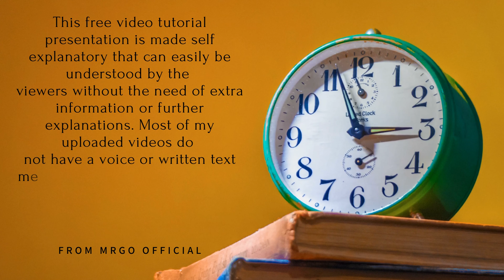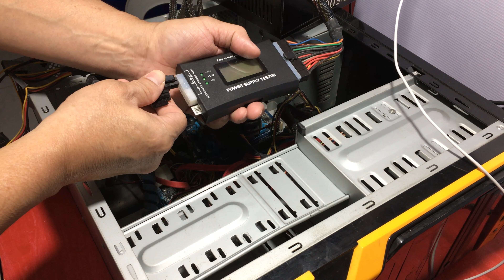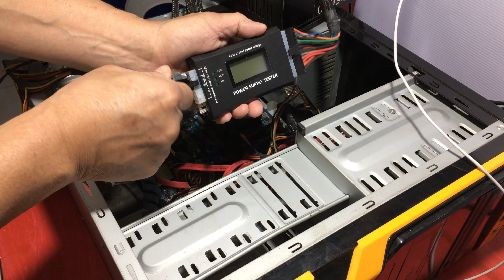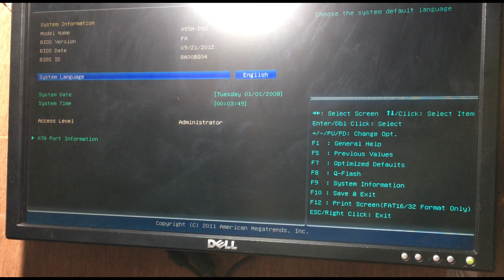PSU Digital Power Supply Tester | How it Works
How to test your PSU using a Digital Power Supply Tester

This is a New Digital Power Supply Tester. As you can see this is the latest ones that comes with the 20 and 24 pin connectors on them and I can plug even just a 20 pin. You will get a good test even on the entire 24 and connector. L